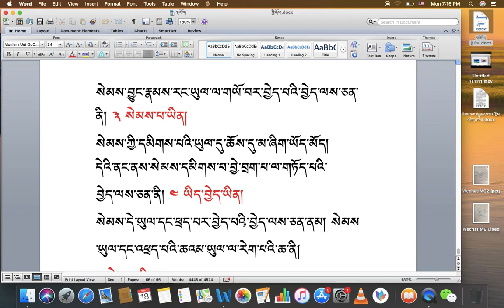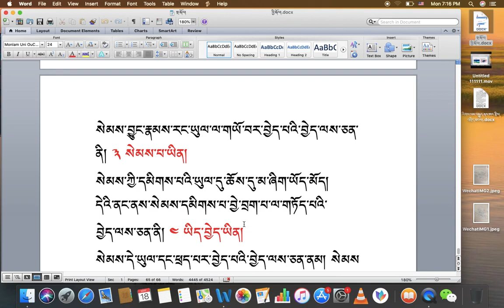རིགས་ལམ་སློབ་ཁྲིད། 041 སེམས་བྱུང་ང་གཅིག་གི་སྤྱི་བཤད། DIALECTIC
རིགས་ལམ་སློབ་ཁྲིད། 041
སེམས་བྱུང་ང་གཅིག་གི་སྤྱི་བཤད།